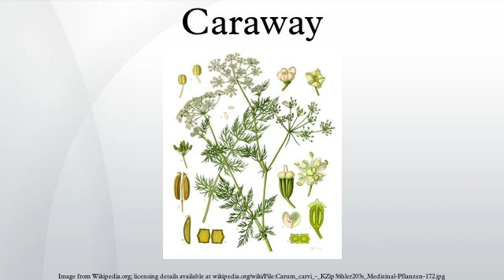Caraway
Caraway (Carum carvi), also known as meridian fennel, or Persian cumin, is a biennial plant in the family Apiaceae, native to western Asia, Europe and Northern Africa.
The plant is similar in appearance to other members of the carrot family, with finely divided, feathery leaves with thread-like divisions, growing on 20–30 cm stems. The main flower stem is 40–60 cm tall, with small white or pink flowers in umbels. Caraway fruits (erroneously called seeds) are crescent-shaped achenes, around 2 mm long, with five pale ridges.